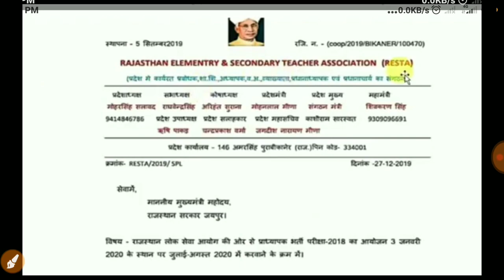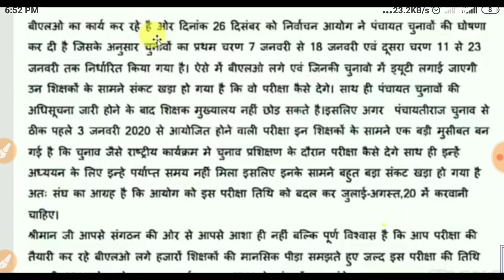RPSC 1st Grade exam date latest news today || RPSC 1st grade exam date latest news live today